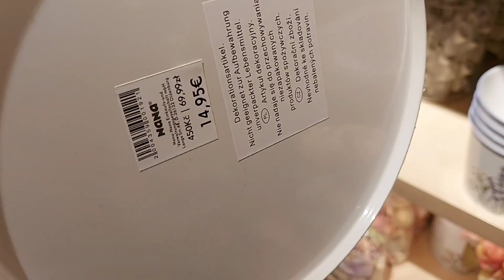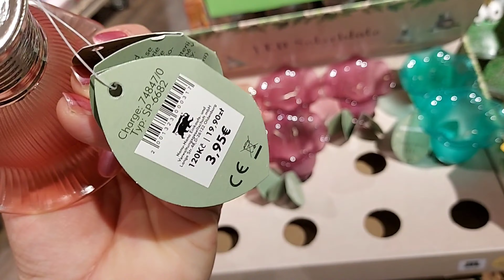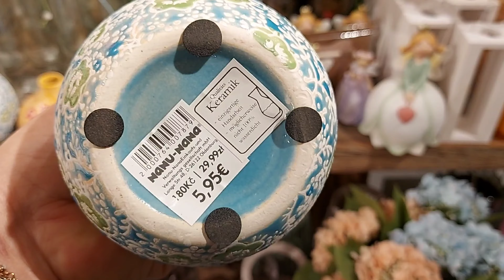❤️😍 ARRIVAGE NANU NANA 18 MAY 2024